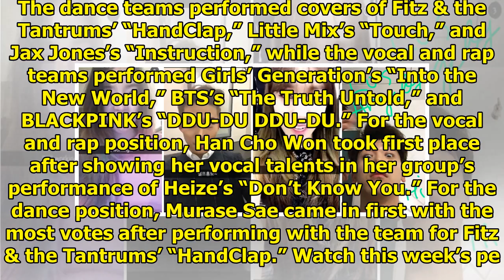Watch: "Produce 48" Features Covers Of BTS, BLACKPINK, And More + 1st Place Crowned For Each Posi...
Watch: "Produce 48" Features Covers Of BTS, BLACKPINK, And More + 1st Place Crowned For Each Position
“Produce 48” has revealed the second half of its position battle performances, as well as the contes...